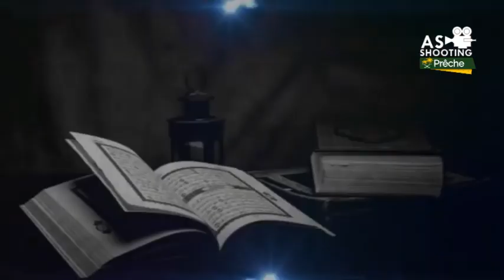Shirin Tafsirin Na Mako Mako Tare Da Cheikh Muhammad Sani Ibrahim Hafizahullah Darsi Na 11